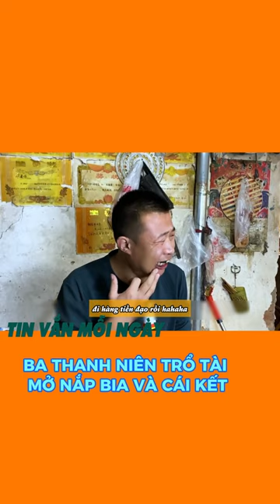ba thanh niên trổ tài mở nắp bia